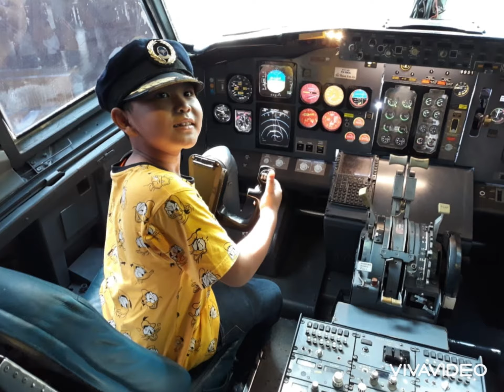5 June 2023